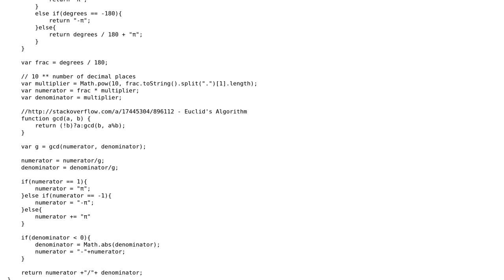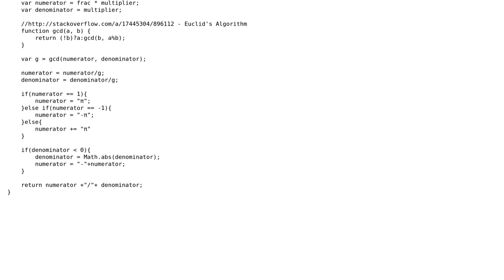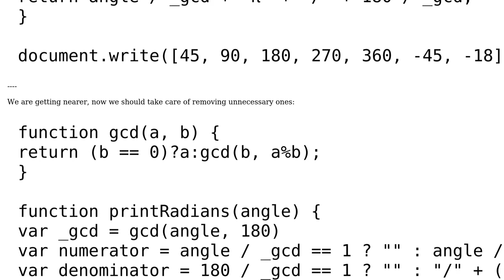Pretty printing degrees input to radians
With thanks & praise to God, and with thanks to the many people who have made this project possible! | Content (except music & images) licensed under CC BY-SA | Music | Images & others | With thanks to user Carpetfizz user Caridorc user 200_success and the Stack Exchange Network Trademarks are property of their respective owners. You are responsible for your own actions.